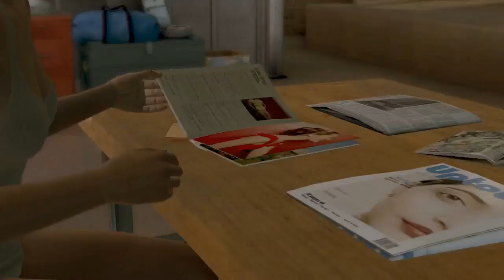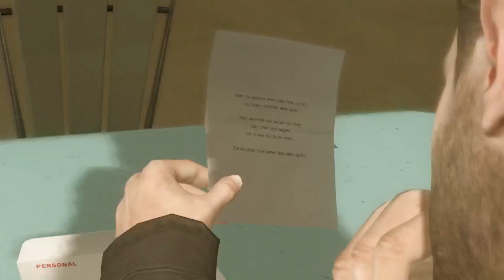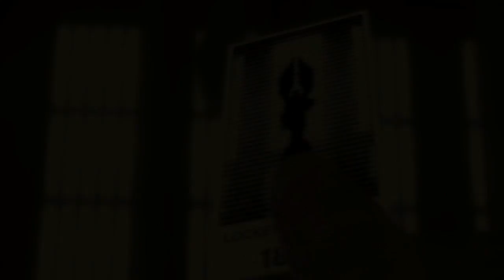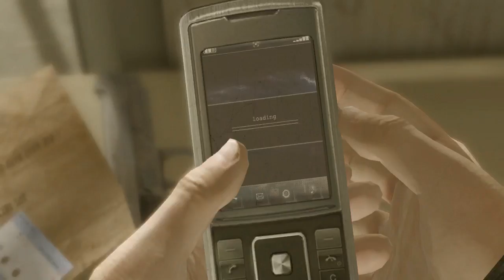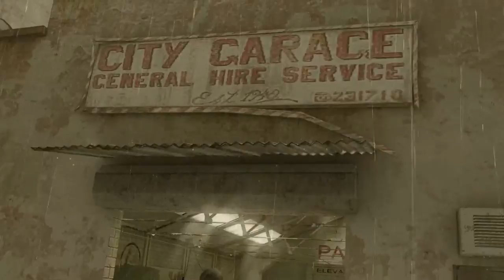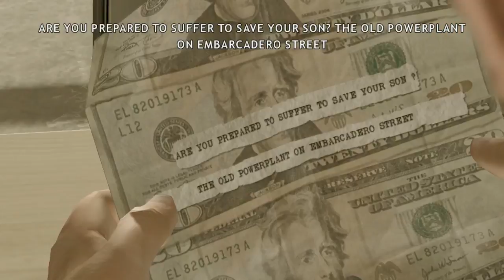Heavy Rain Day 2